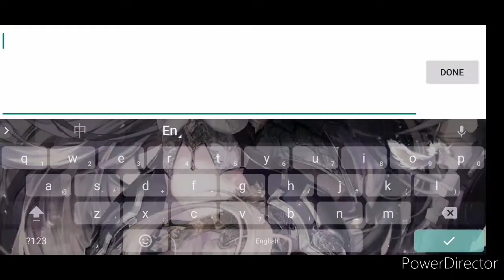How DS Team troll in Bomb Room xD | Crisis Action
Video Credit : Mian